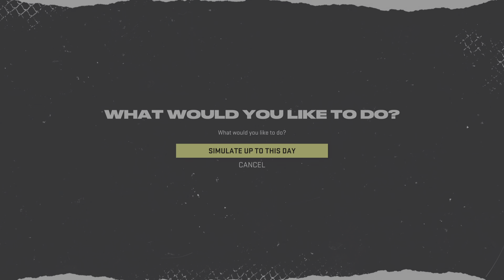Ricky Lee Selected #2 Overall By The Seattle Kraken! * Be A Pro * NHL 22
After the Buffalo Sabres passed on him with their #1 overall pick, the Kraken made Ricky Lee the #2 overall pick in the NHL Entry Draft.

Ricky Lee is a baseball character in my best-selling novel, Twister Town.